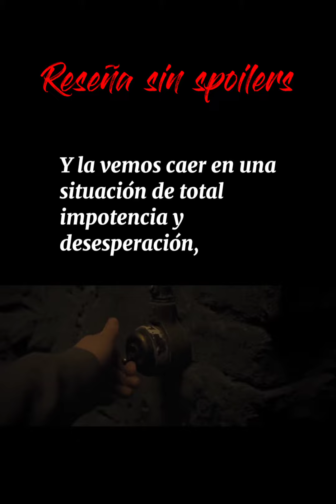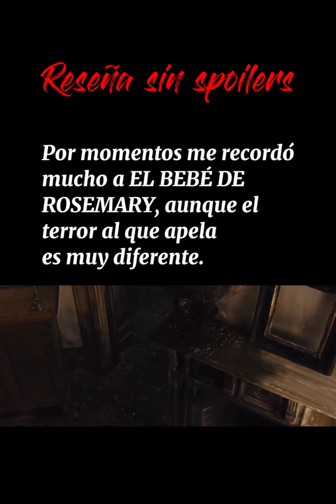Mother! BrevesReseñasSinSpoilers review reseña cine mother